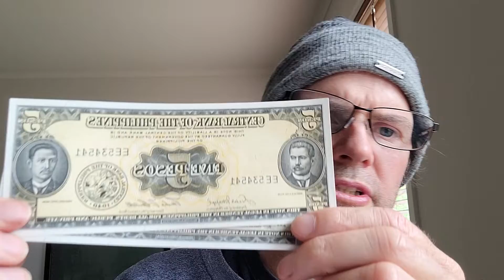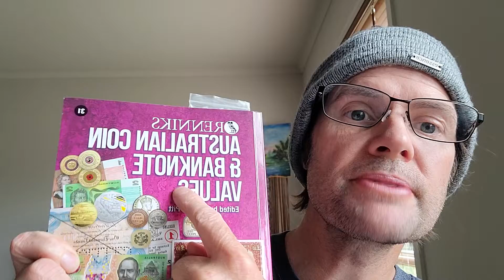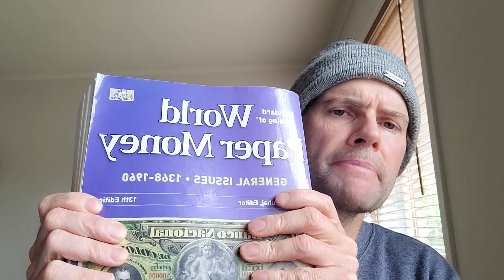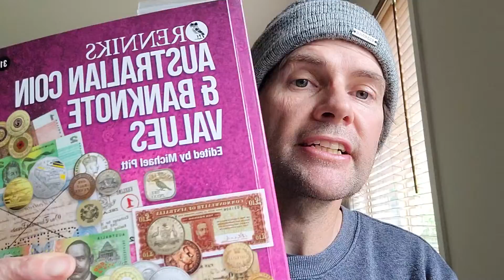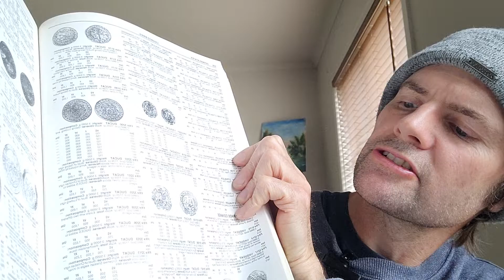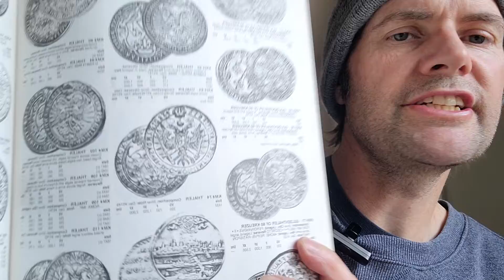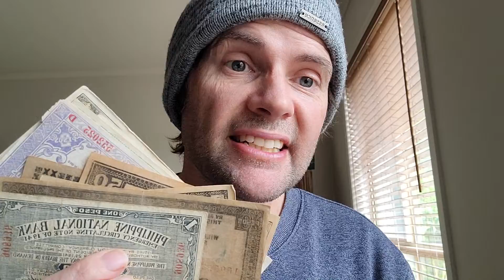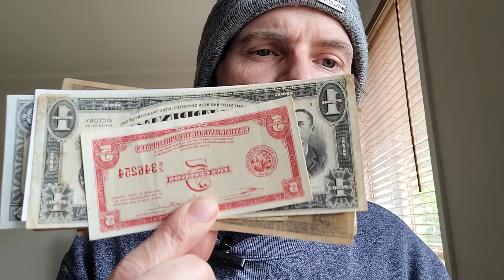How to Research Coins